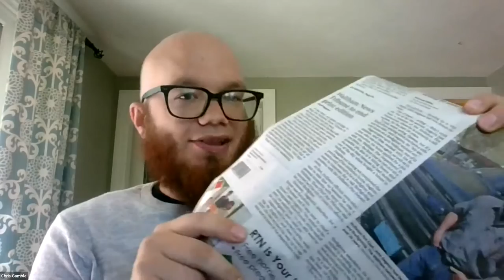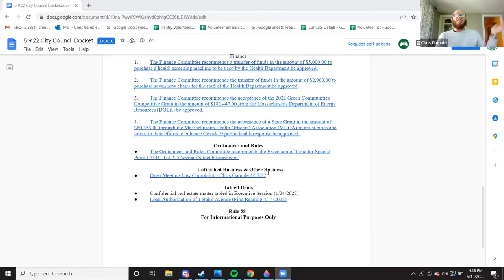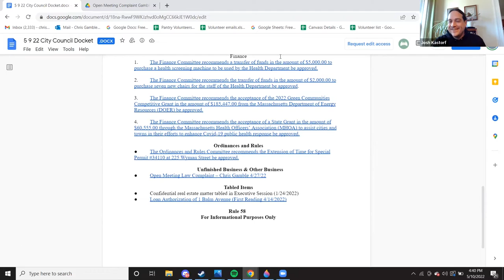City Council Debrief 5-9-2022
01:03 Community Events: Steampunk / Pride / Dog Park Meeting / Pride / Italian Festival / Juneteenth
03:18 Waltham DATA Medium page / Waltham Tribune last print edition / call for volunteers
05:12 Open Meeting Law Complaint re: Ritcey Award Committee
9:34 Training for councilors on ethics laws
12:21 Open meeting law
13:21 Background on timing of this training
15:59 Giving your address at meetings